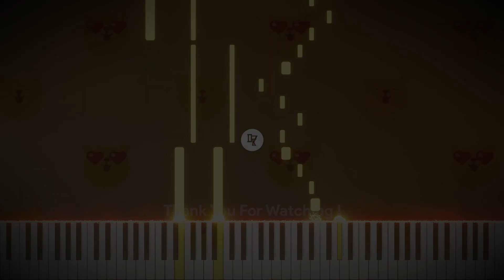Cookie Run : Ovenbreak - Island of Memories Theme (Piano Cover)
Little bit special! I'm not including the BGM in this video.

Piano Arr : D7Knightwalker
BPM : 182

Chapter :
0:00 Intro
0:04 Piano Cover
1:11 Outro

FAQ !

Q : Can you send me the Music Sheet ?
A : I consider not to make it for now. Sorry!

Q : Twitter ?
A : @D7Knight . I rarely open my twitter. But some of my unused/random music was posted in there.

Q : Discord ?
A : D7K#5246

A : YES ! BFMZS2812

Q : I can't play this cover. I only have 10 fingers!
A : Try to follow the red and yellow notes. These are the main chord and melody. The other is just for adding some spices to my cover!

Q : What app do you use to make the cover?
A : I use FL Studio 20. For VST I use Kontakt 5 - The Grandeur as my piano instrument.

Q : What app do you use to play the piano like in the video?
A : I use Piano VFX.